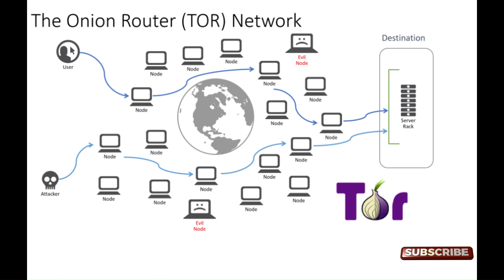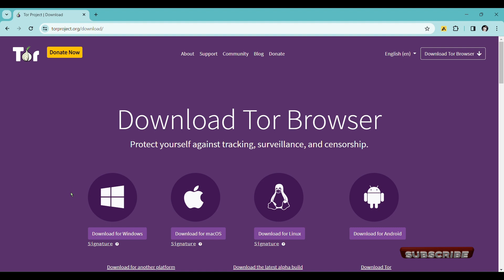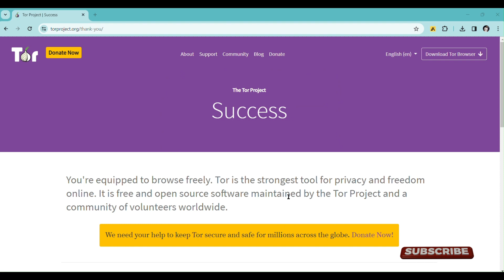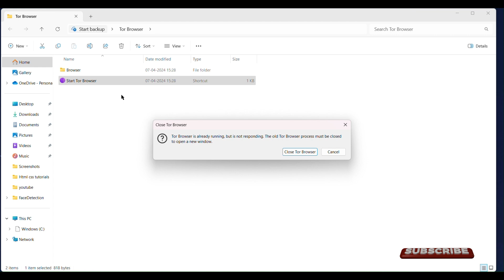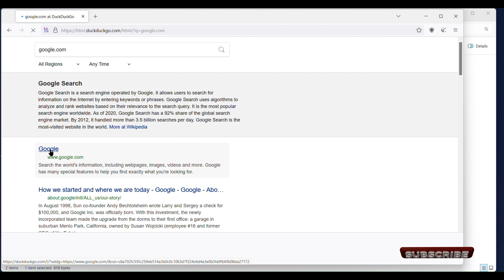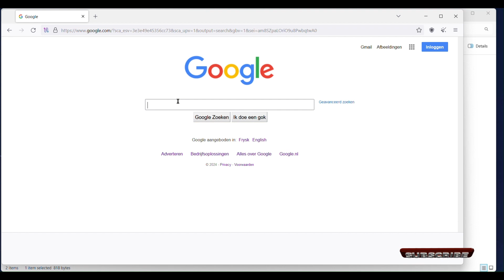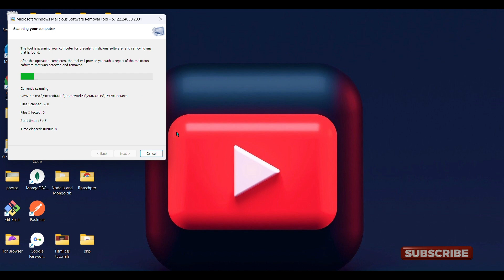Exploring the Depths: What is Tor Browser? | Complete Installation Guide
Welcome to CodeTech with RP ! 🌟 Explore more amazing content:@RPCodeTech4912

Latest Uploads: ✌️ @ how to create database with the help of html css and php

 Dive into the world of online privacy and security with our comprehensive guide on Tor Browser. In this video, we demystify the workings of Tor Browser, the powerful tool designed to anonymize your internet traffic and protect your online identity. From understanding the fundamentals of the Tor network to step-by-step instructions on installing Tor Browser on various platforms, this video equips you with everything you need to know to safeguard your digital footprint. Whether you're a beginner looking to enhance your online privacy or a seasoned user wanting to explore advanced features, our tutorial has you covered. Join us on this journey to unlock the secrets of Tor Browser and take control of your online privacy today.